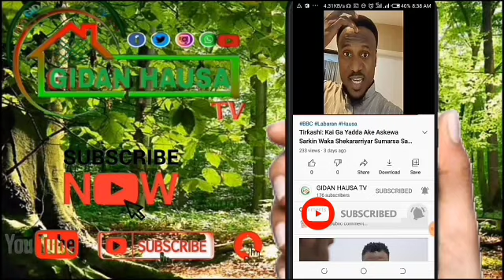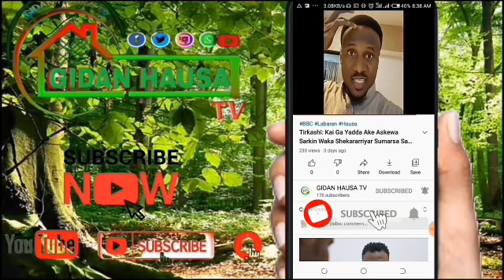Fashi Ɓarnar Aiki:Hukumar Hisba Ta Kano Ta Kama Dandazon Matasa Maza Da Mata Da Ba Sa Azumin Ramadan